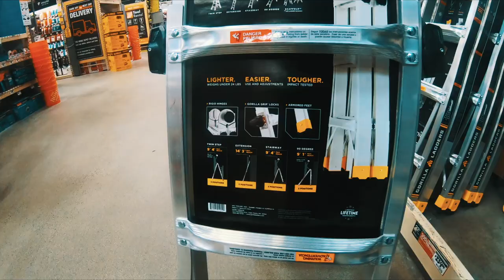14 Foot Gorilla Ladder to Change Fire Alarm Batteries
If you are looking for the best ladder of 2023 consider checking out the Gorilla Ladders! This is the 14 foot Gorilla Ladder and it was perfect for changing my customers fire alarm batteries.

Tab S7 Keyboard
Tab S7 Screen Protector
Spigen Rugged Armor Pro

Powerbeats Pro Wireless Earbuds

🔥 EGO Equipment I Own
EGO Weedwacker
EGO Lawnmower
EGO Edger Attachment
EGO String Trimmer

EGO Cultivator

RYOBI ONE+ HP 18V One-Handed Reciprocating Saw Kit

Rhino USA Ratchet Tie Down Straps

Milwaukee FASTBACK Folding Knife

Wooden Dollys to Buy
Hand Trucks to Buy

Stay hydrated 😁 💦

 🎯 General Liability Insurance for your Self-Employed or Small Business!

🏍️ From my MOTORCYCLE SetUp
Motorcycle Bluetooth

GoPro Hero 11
GoPro Hero 10
GoPro Hero 9
GoPro Gimbal (Hohem iSteady)
GoPro Light
GoPro 3-Way Tripod

Iron Jia Waterproof Motorcycle Bag

Vibrelli Hydration Pack

SUREWO Motorcycle Helmet Chin Mount

Quad Lock Motorcycle Handlebar Mount
Quad Lock Motorcycle Vibration Dampener
Quad Lock Universal Adaptor

Motorcycle Lock (Yohoolyo)

Motorcycle Cover (Favoto)

Motorcycle Seat Cushion

Other Channels:
Make Money  @MakeManageGrowMoney
Using OPM to Grow Your Business   @grantsloanscredit
Lifestyle Content/ Self-Employed Tips and Tricks  @AceSpencer